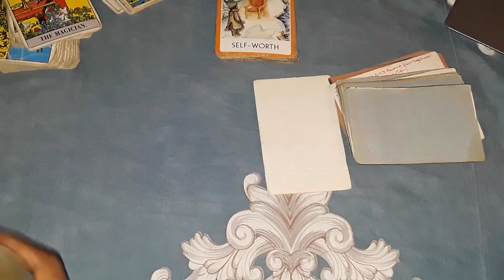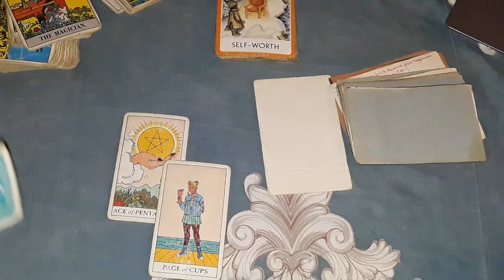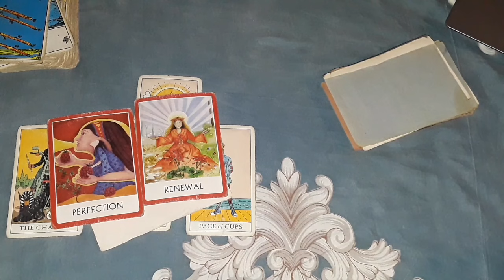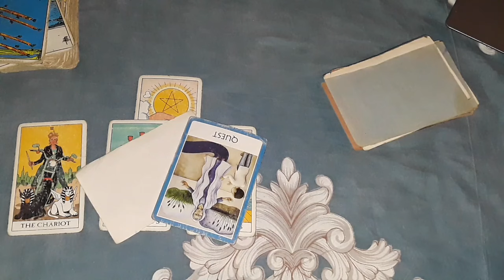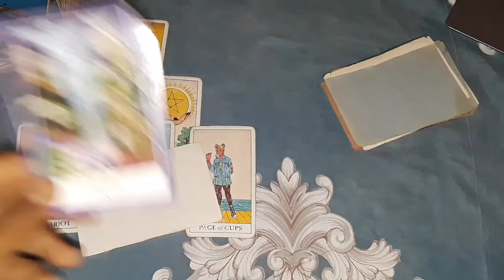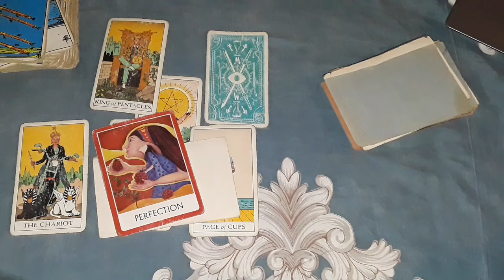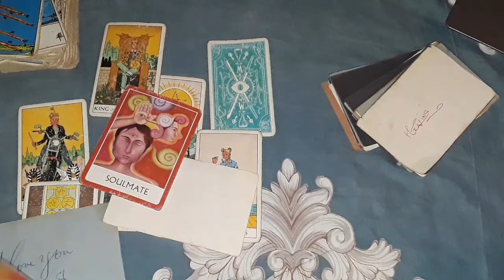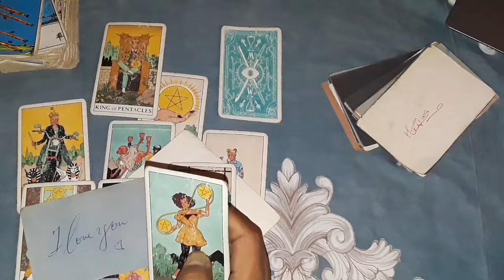Cancer you're wishes granted, luxury, basking in richness, travelling, God's love